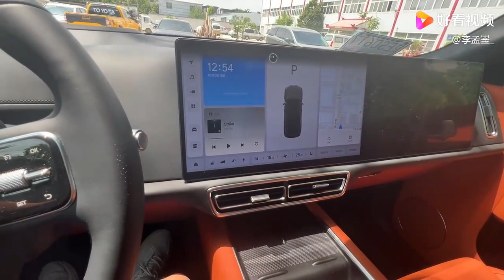成功加入电车队伍，作为我的第一台电车，我有话要说！理想L9